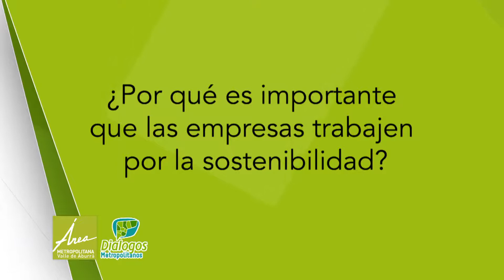Opiniones evento Reconocimiento Sostenibilidad [NOTA - Diálogos Metropolitanos - 20 de septiembre]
Nota realizada para el programa Diálogos Metropolitanos del 20 de septiembre. Los asistentes al evento de Reconocimiento Empresarial en Sostenibilidad opinan por qué es importante que las empresas trabajen por la sostenibilidad.